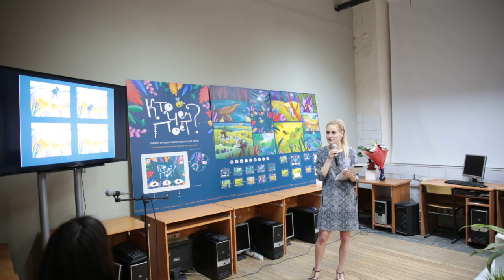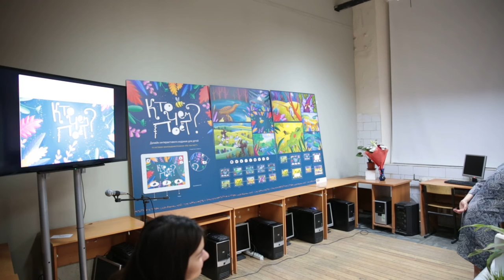Скороход Ксения «Дизайн-концепция интерактивной обучающей книги для детей дошкольного возраста»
рук. Потресова Ю.В.